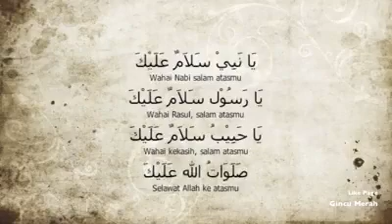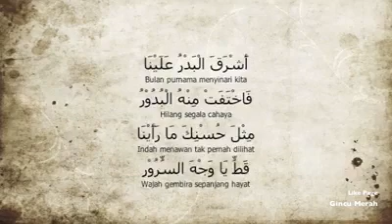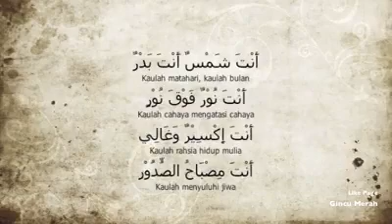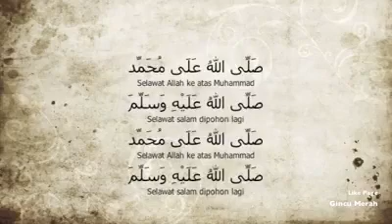Selawat Nabi Muhammad S. A. W. (Sholawat Jibril)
Video dari Airel (Ayie)

Kredit Dari Gincu Merah

Di Facebook